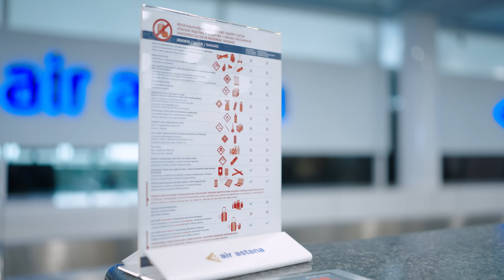Помощь по багажу: Поврежденный чемодан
A damaged suitcase doesn’t have to spoil your travel experience. Contact the Lost & Found service, fill out the documents and get a refund for damaged luggage. You can check the status of the application at help.airastana.com
Поврежденный чемодан - не повод расстраиваться и портить впечатления от путешествия. Обратитесь в службу Lost&Found, заполните документы и получите возмещение за порчу багажа. Уточнять статус заявки можно на help.airastana.com